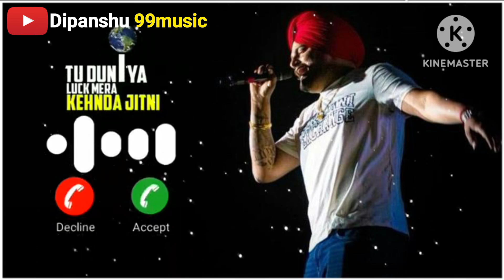O gang sand Hathon Nal throw Karda || Sidhu Moosewala Ringtone || New Punjabi ringtone 2024